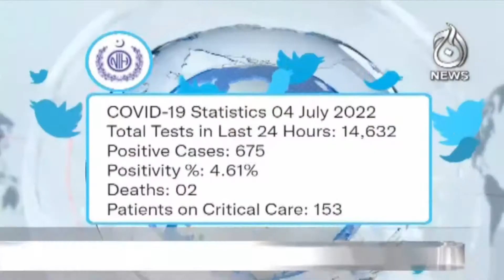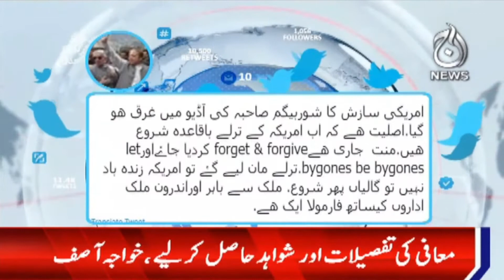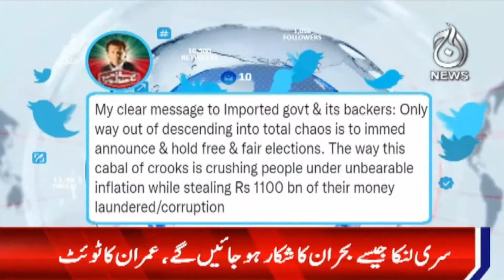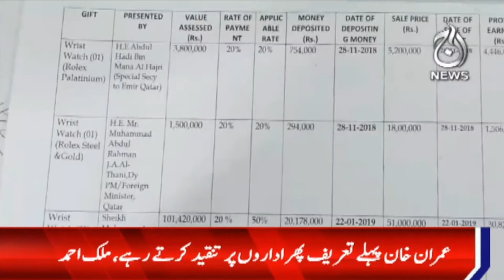8AM News Bulletin | 4 July 2022 | Aaj Updates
8AM News Bulletin | 4 July 2022 | Aaj Updates

Aaj TV Official:
shorturl.at/iBDNX